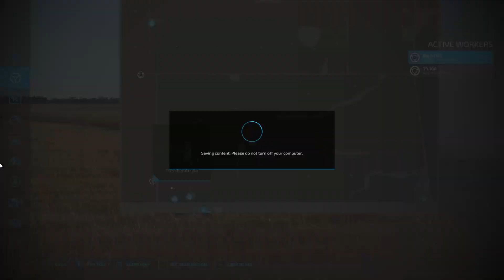MY YELLOW TRUCK IN BIG FARM.BIGGER FARM PLANE,Farming Simulator 22, MEAN.PC.G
Farming Simulator 22,  MEAN.PC.G
HELLO ALL MY DEAR. LET S SAY GOOD MORNIG WITH YOUR GREATDAY,
IT IS THE BEST GAME EVER FOR ME. AND I LIKE TO SHARE MY HAPPY DAY IN FARMING SIMULATOR 22 TO ALL OF YOU. I HAVE YOU LIKE IT.
AND IN THIS GAME I WILL BE UPLOND MORE VIDEO AND EVERYDAY. EVERY ONE CAN SEE. AND HAPPY WITH MY VIDEO,
AND SUPORT ME, THANK YOU SO MUCH FROM ME.